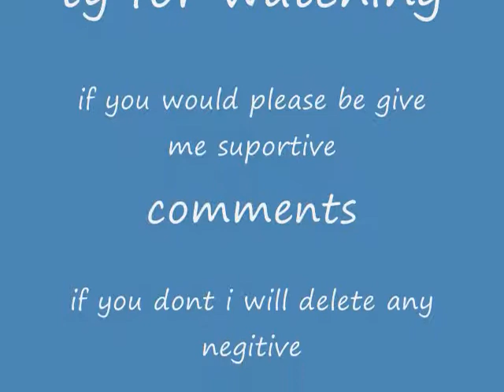end the evil church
lets piut a end to this pointless  protest in west bero babdist church